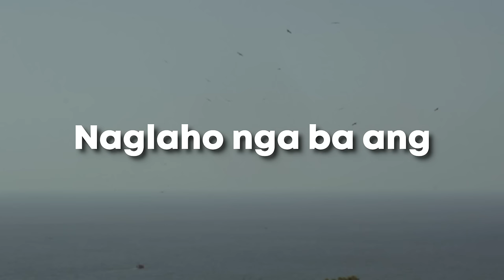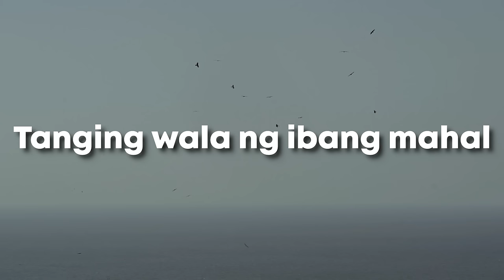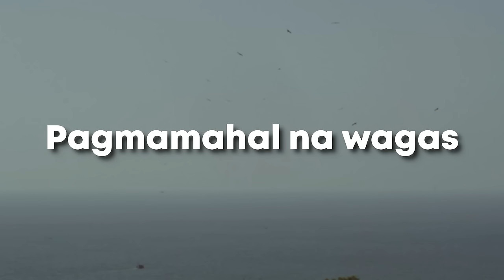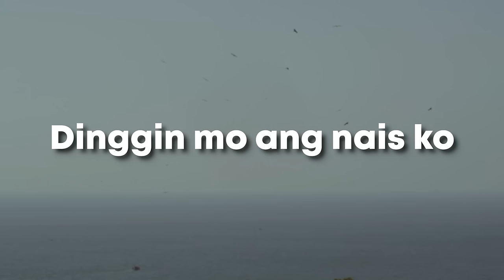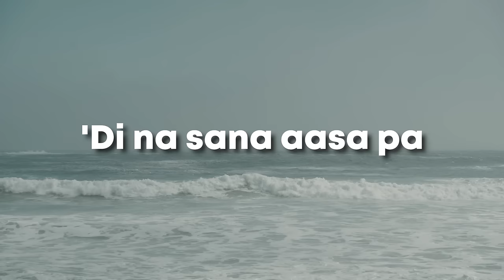Regine Velasquez - Sana Maulit Muli - (Official Lyric Video)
Official Lyric Video - SANA MAULIT MULI